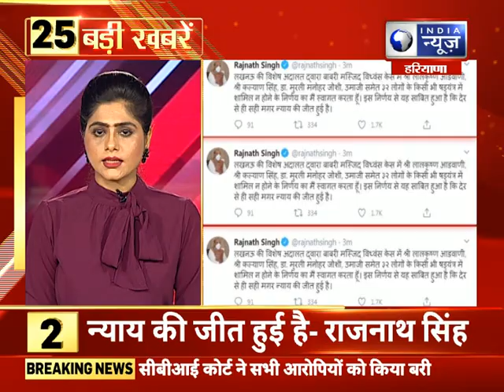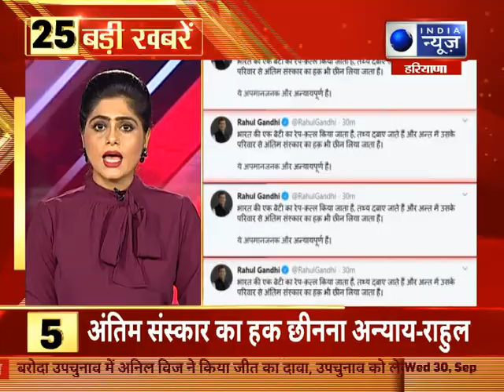हरियाणा में आज की 25 बड़ी खबरें | Top 25 Headlines | India News Haryana